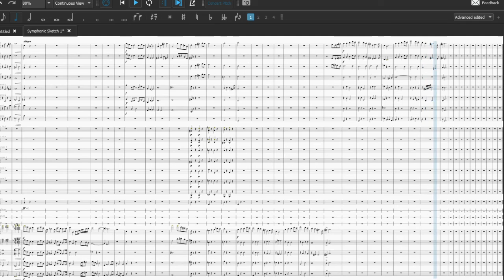Symphonic Sketch 1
Slow start with some build up in C major that switches to minor. Then a transition to G major,  where the second theme is. Some slight variation on repeat.